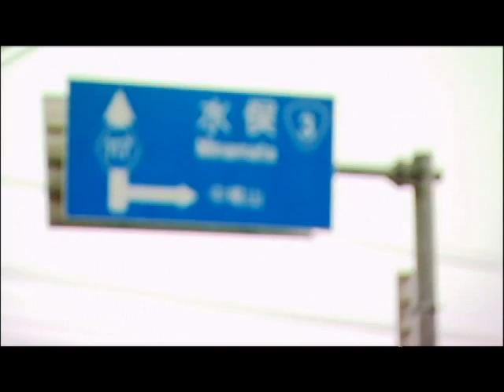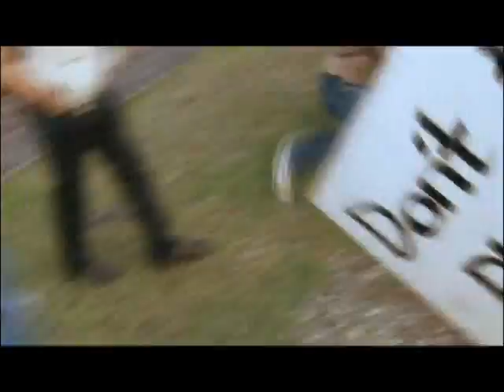Trailers Películas de 4ta Muestra de Cine y Ecología Social - Junio 2013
Véalo en la Red de Microcines Chaski. Información